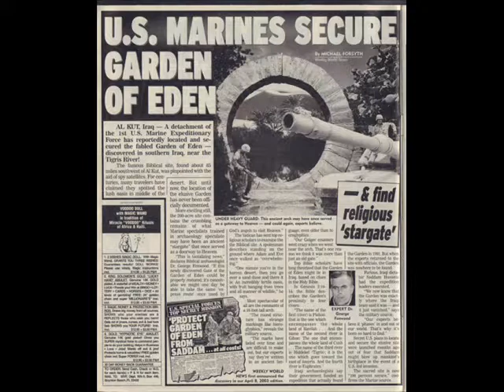garden of eden